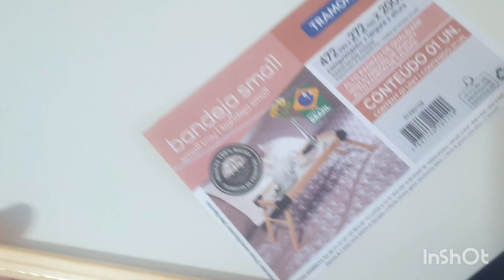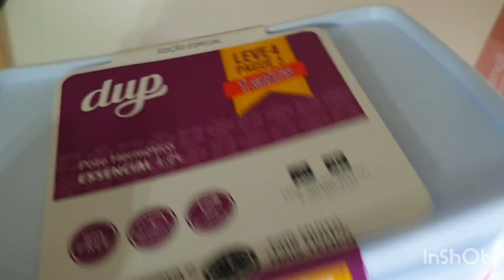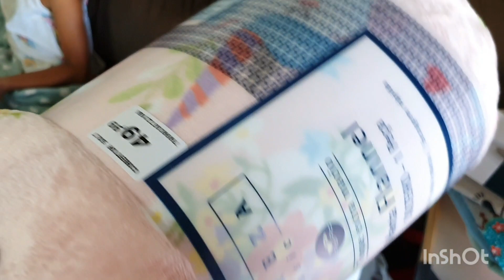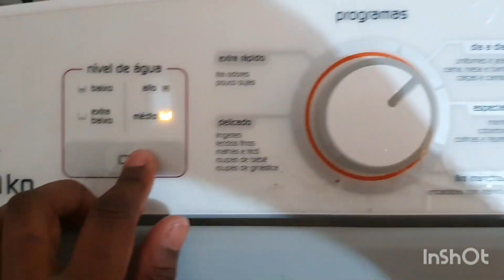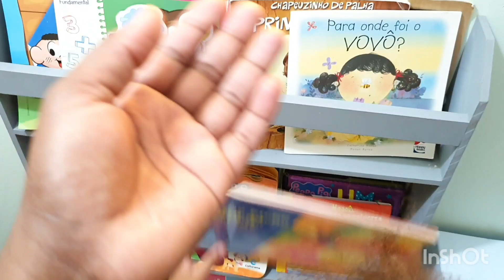CONVERSANDO COM DEUS-PASSEI AS ROUPINHAS DA ALICE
familia abençoada,a Santa paz de Deus,tudo bem com vocês?
Esses dias passei por alguns momentos difíceis e quero compartilhar uma necessidade que senti.Em ter uma conversa com Deus,contei a Deus tudo que estava sentindo.
Foi maravilhoso essa minha experiência em desabafar,por pra fora tudo que estava sentindo.
Ah eu fui tbm passar as roupinhas da Alice e confesso que estou hiper ansiosa.Não vejo a hora de poder compartilhar com vocês essa alegria